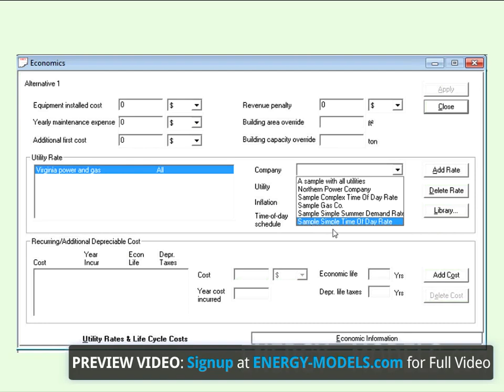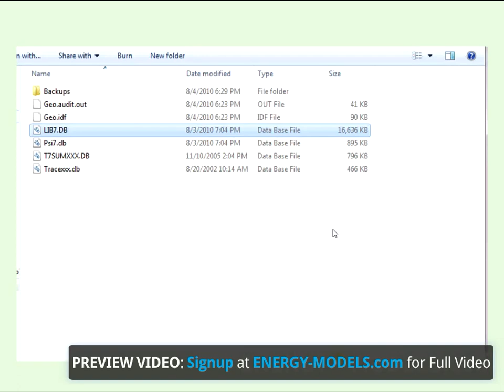Libraries and Sharing Files TRACE 700 | Energy-Models.com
Thanks for viewing this preview video from Energy-models.com. We hope it is helpful! To access the full video please sign up for the course

After calculating energy, the next logical step is to calculate economics. Up until now it has been possible to enter data into TRACE without any sort of customization. Though the existing library members have been moderately sufficient, calculating economics accurately is impossible without creating a custom rate structure. Please take a look at the standard economic rate structures available in TRACE.